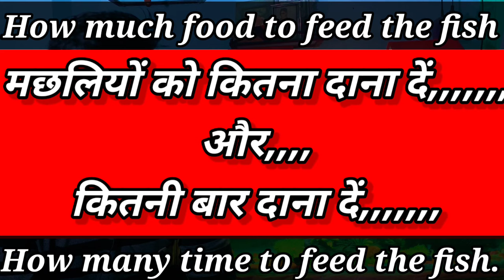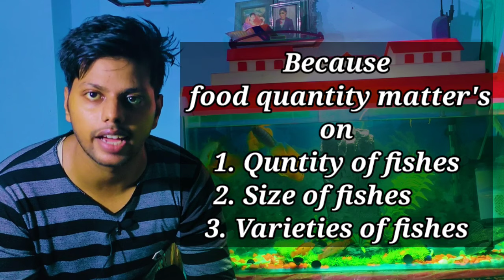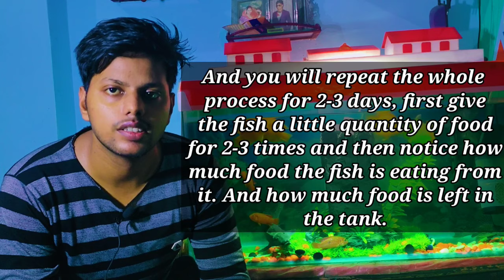मछलियों को कितना खाना दें | मछलियों को कितनी बार खाना दें | How much fish food to feed the fish